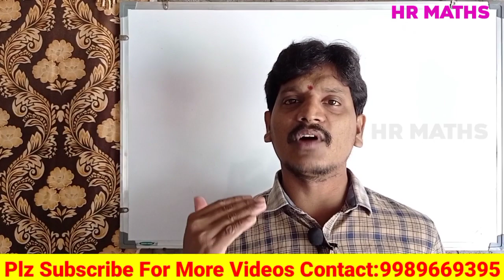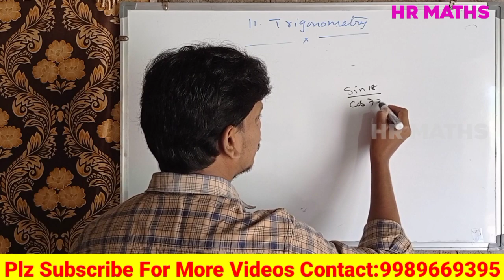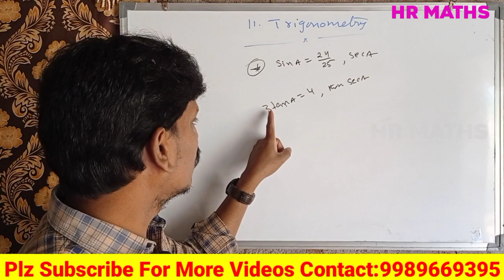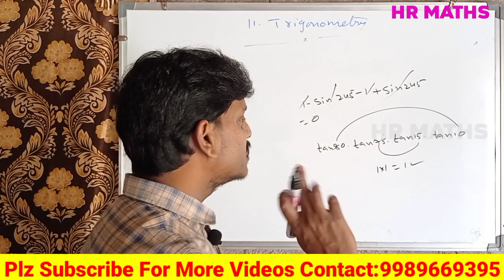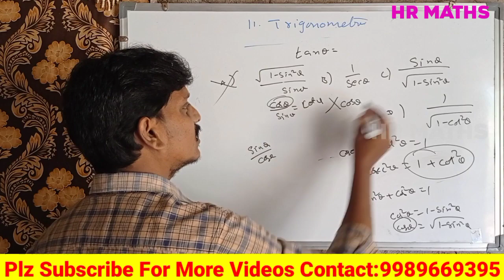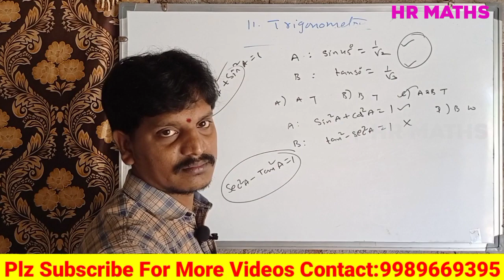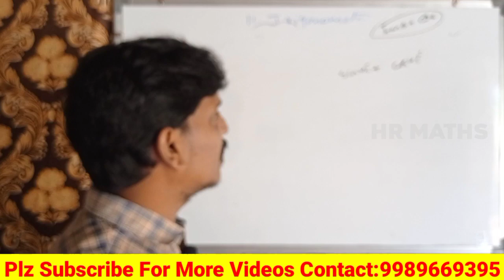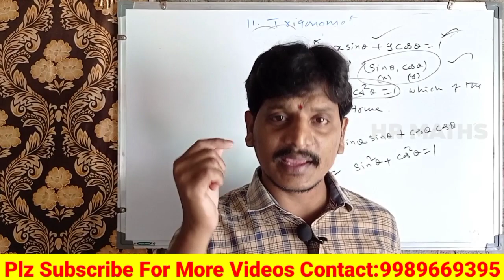Target 100/100 in 10th class maths|BEST WAY TO SCORE 100/100 in Maths |Class10| Bits on Trigonometry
👉What's App :
👉HR Maths 05: